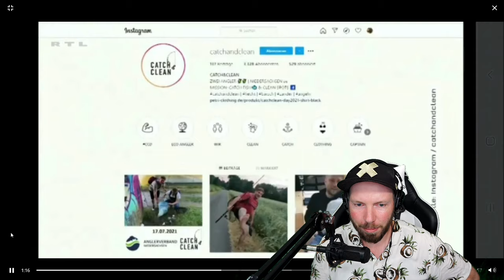ANGELNEWS - Claudia Darga und Rapala , Catch&Clean bei RTL, Benni Angelt, Hecht attackiert Mensch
ANGELNEWS,

das Nachrichtenformat rund ums Angeln!

TimeStamps:

00:00 Intro
00:13 RealTalk
02:28 Claudia Darga bei Rapala
03:35 Benni Angelt Ergänzung
05:04 Catch&Clean bei RTL
10:18 Hecht attackiert Mensch
11:49 Süßwasserquallen in der Havel
12:45 Gewinner der BassMaster Classic 2021